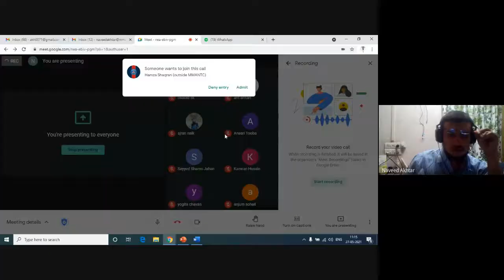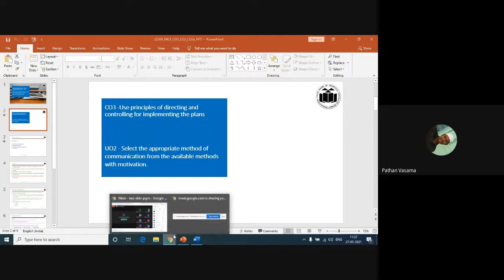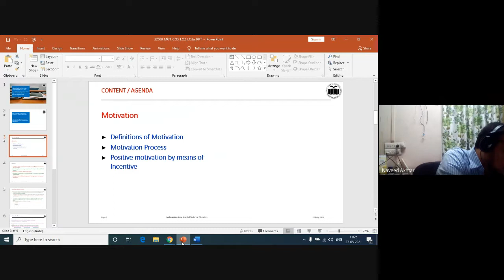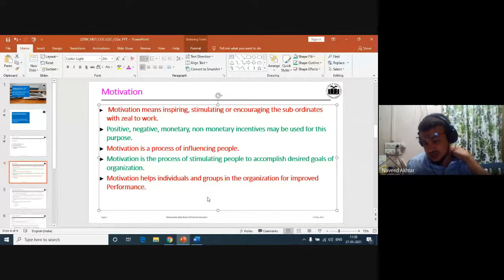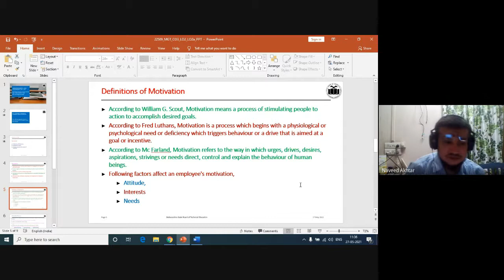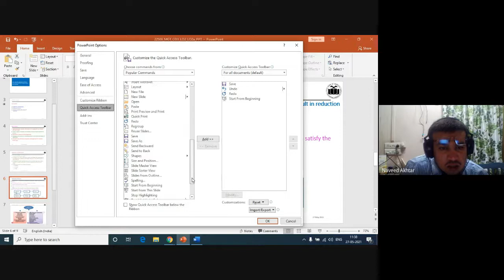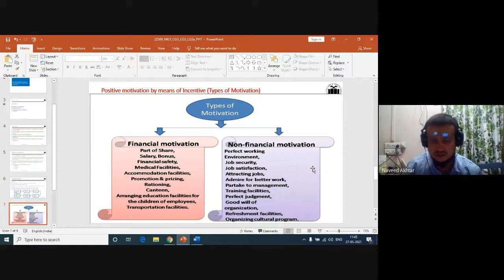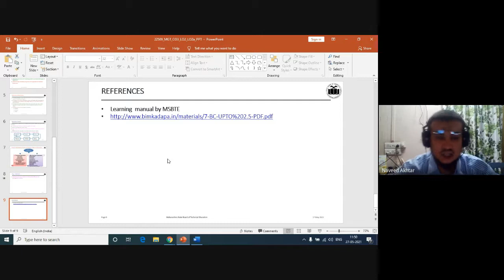MAN lec 17 Motivation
Motivation, Definitions of Motivation, Motivation Process, Positive motivation by means of Incentive